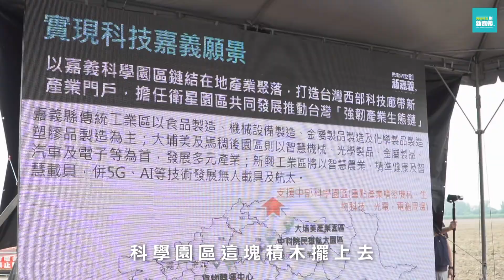世新新聞 縣長施政報告 翁章梁:農工大縣正在實現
110年10月13日 (三) 世新新聞

縣長施政報告 翁章梁:農工大縣正在實現

嘉義縣長期以來面臨人口老化及人口流失之困境，最重要的結構性因素，在於過去傳統農業型態，導致缺乏多元就業機會，縣長翁章梁指出,將全力推動本縣成為台灣「農工大縣」，持續營造大埔美、馬稠後產業園區良好的投資環境，更在中央政府支持下，陸續規劃民雄航太園區、水上南靖產業園區、中埔公館科技園區及嘉義科學園區。